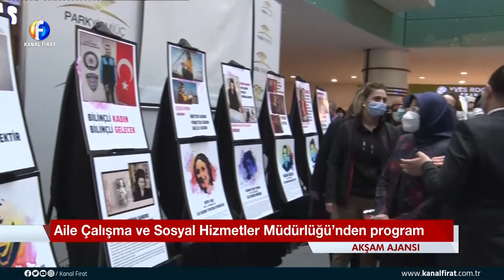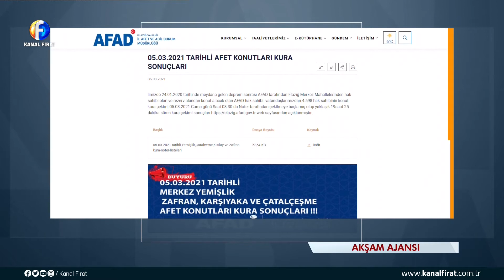Akşam Ajansı Talha Turgut 08 03 2021